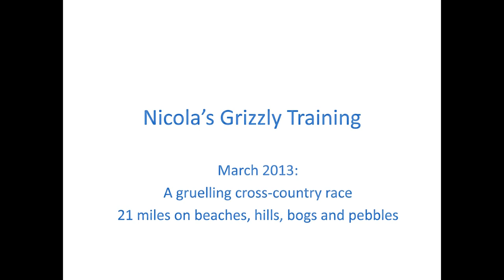Nicola's Grizzly Run Update - The Donkey Sanctuary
Nicola Russell works in at The Donkey Sanctuary, Sidmouth, Devon. She is also a keen runner and is currently training for the Grizzly 2013, a gruelling run along the Devon coastal path, to help fundraise for our donkeys.